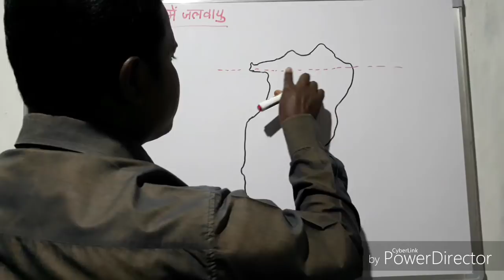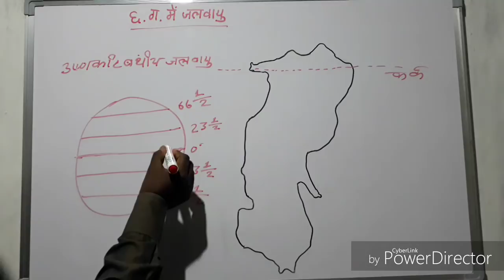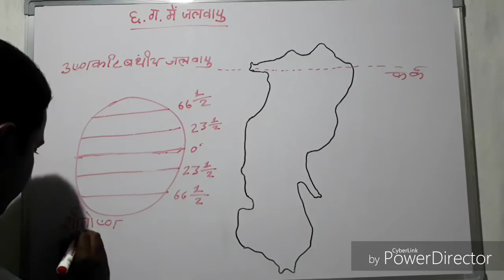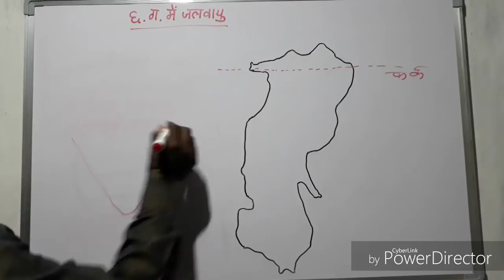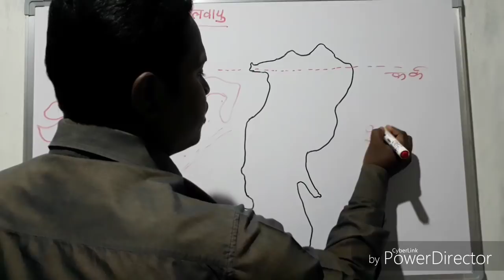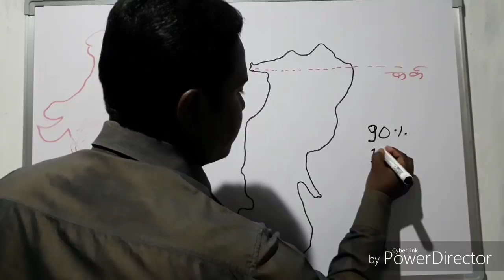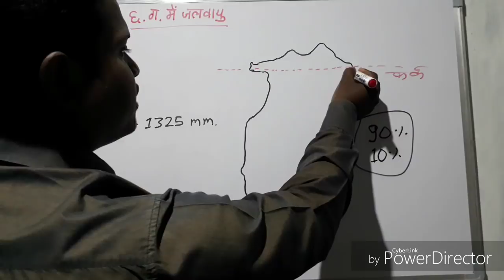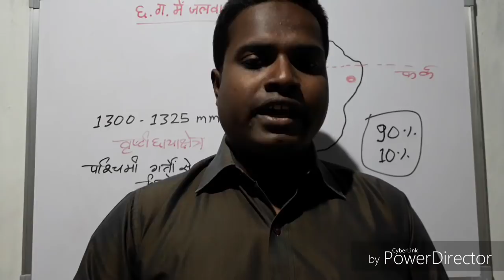CHHATTISGARH - छत्तीसगढ़ - जलवायु। CG PSC, CG VYAPAM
CHHATTISGARH

छत्तीसगढ़ - जलवायु

CG PSC, CG VYAPAM